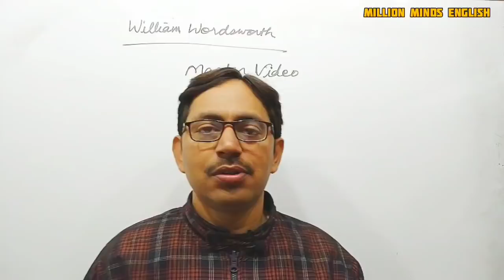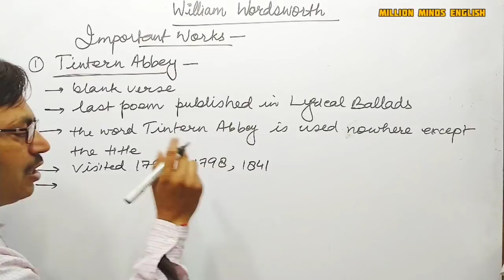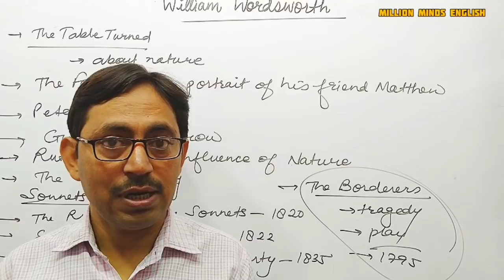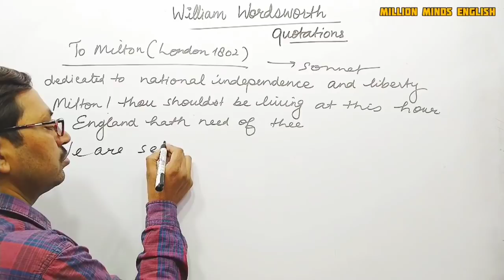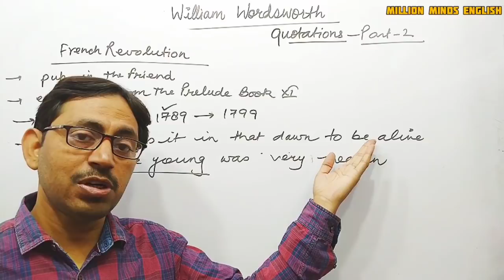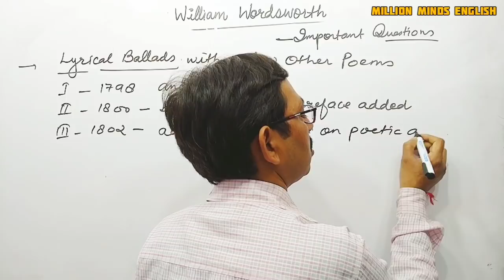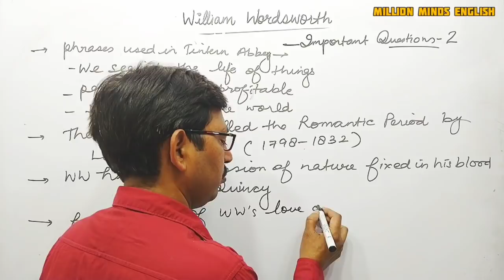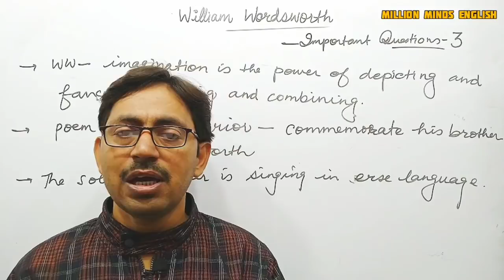Complete William Wordsworth in Hindi ||All works of William Wordsworth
This lecture is a part of TGT and PGT ENGLISH preparation course. In this lecture we will learn 'Complete William Wordsworth Biography, Works, Quotations and important Questions.' The medium of the lecture has been kept Hindi especially for easy access to the course.

👉For TGT and PGT ENGLISH  - History of English Literature

👉 TGT and PGT ENGLISH - FORMS OF LITERATURE in Hindi medium

👉 TGT and PGT ENGLISH - FIGURE OF SPEECH in Hindi medium

William Wordsworth Works
UPTET English
CTET English
UPTGT English
UPPGT English

Links-